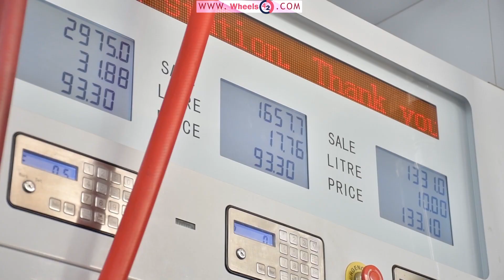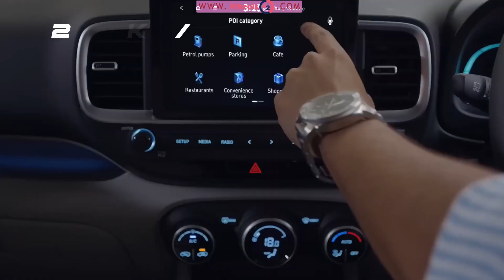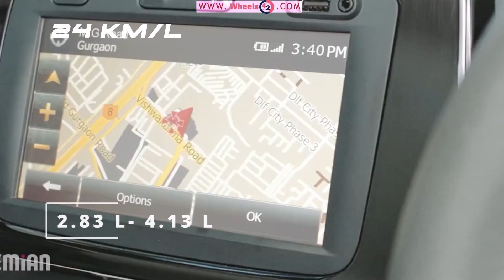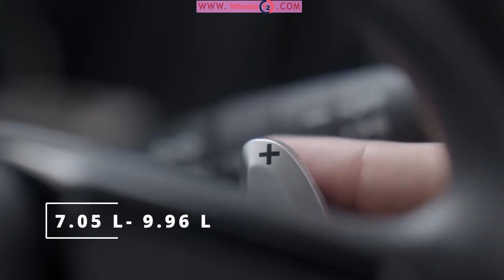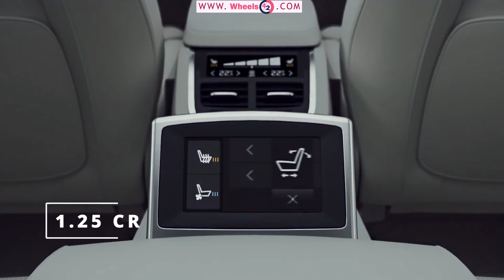Top 10 Best Mileage Cars in India 2022 - Highest Mileage - Fuel Efficient 42 ka Mileage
Highest Mileage Cars in India 2022 - Fuel Efficient 42 ka Mileage

42 ka Mileage vaali car

*Tata tiago petrol

*Hyundai Venue

*Maruti Suzuki Dzire petrol

*Honda WRV

*Renault Kwid

*Honda Amaze Diesel

*Honda Jazz Diesel

*Volvo XC90 Petrol